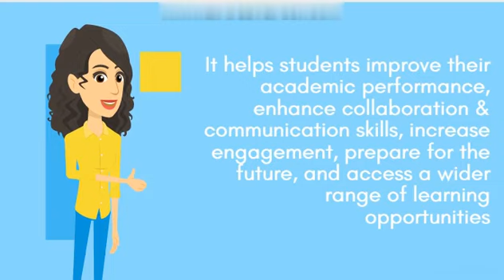Benefits of Digital Literacy for Students